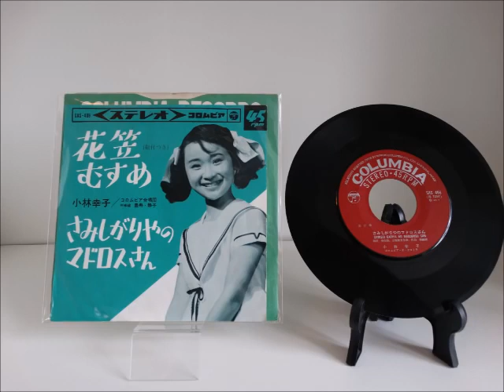Sachiko Kobayashi 小林幸子 花笠むすめ 1965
i couldn't find this song ANYWHERE. not on youtube, not on nico nico, no matter what language i used it was like it didn't exist and i could hardly find this record cover specifically when she was young.

anyway this might get a strike which is why the one i had saved to a playlist was gone but this is my throw-away account as is.